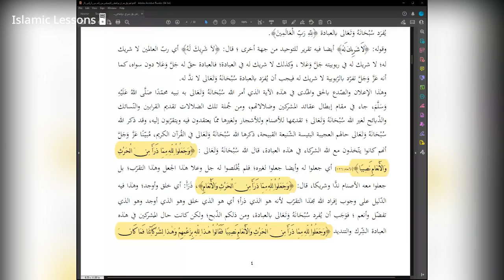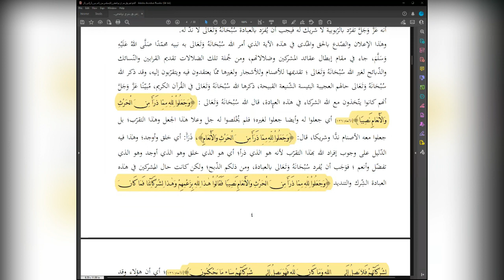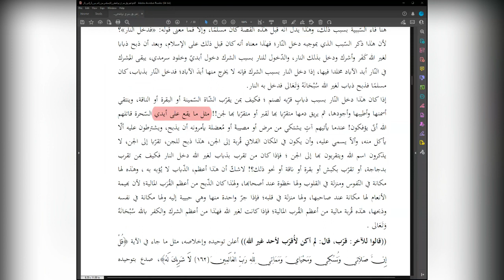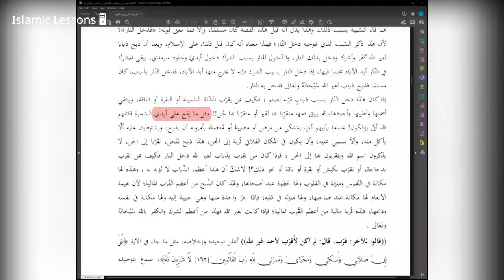The Nullifiers of Islam | Lesson 9 | Explanation of Shaykh Abdur Razzaq Al Badr